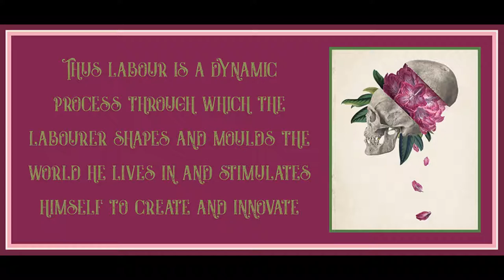An Introduction to Marx's Theory of Alienation by Judy Cox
Art is by Eliash Strongowski.